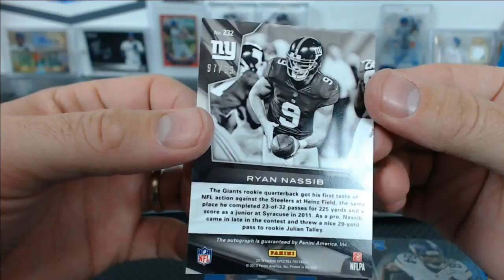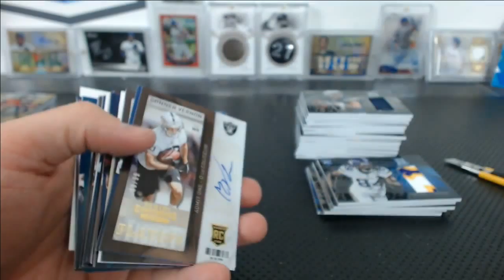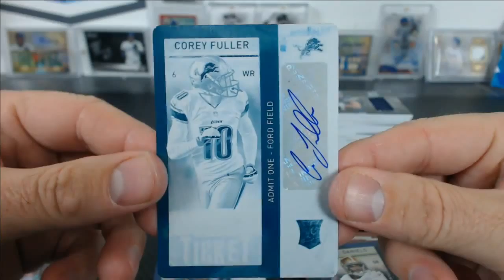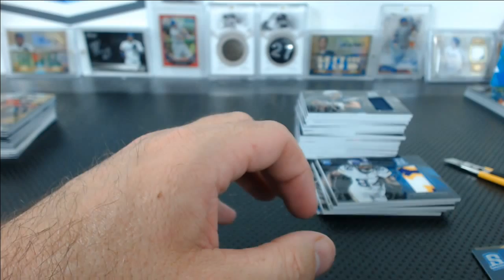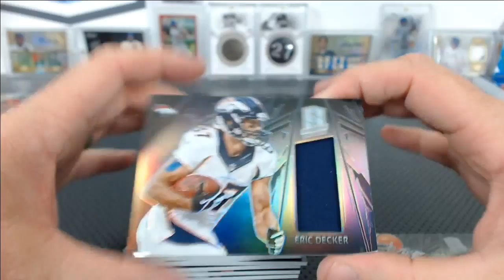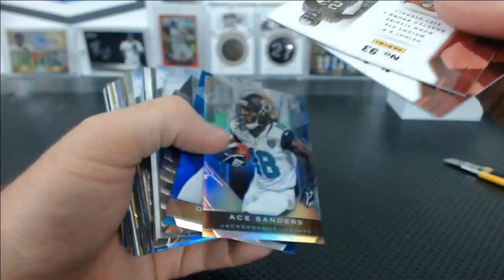2013 NFL Mixer 78+ Hits Dual Half Case Spectra and Contenders Hit Recap